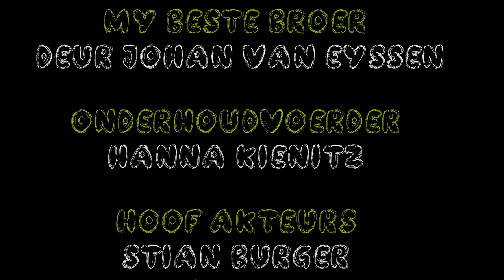Interview - My Beste Broer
Pieter Krone - Darren Steenkamp
Janco Burger - Collin Steenkamp
Stian Burger - Claude Steenkamp
Onderhoudvoerder - Hanna Kienitz